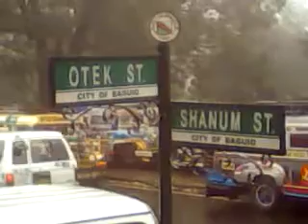1fuggy day in baguio city, phillipines